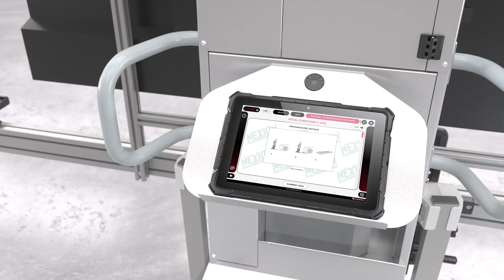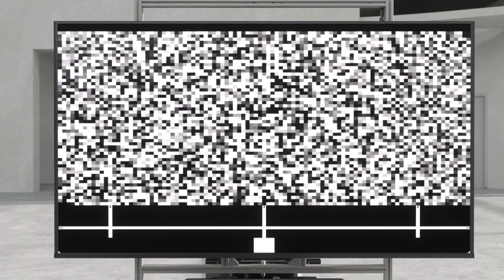MONDOLFO FERRO - PROADAS DIGITAL - Video 3D (de)